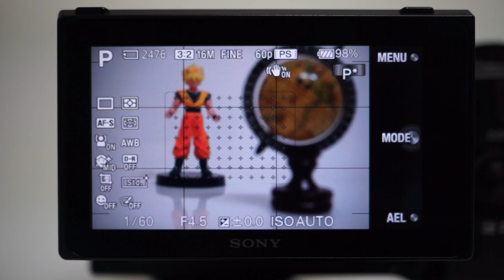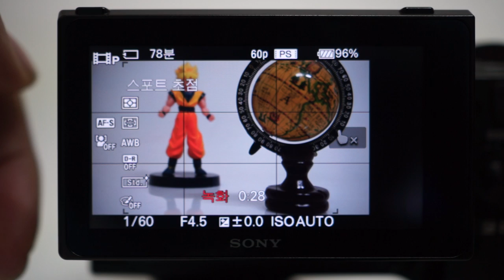NEX 5R 12 터치스크린 동작